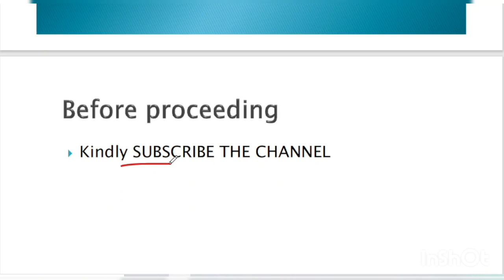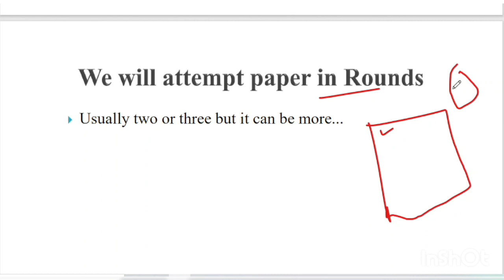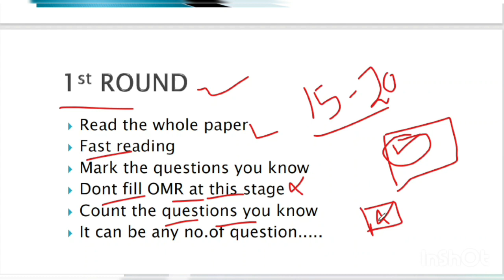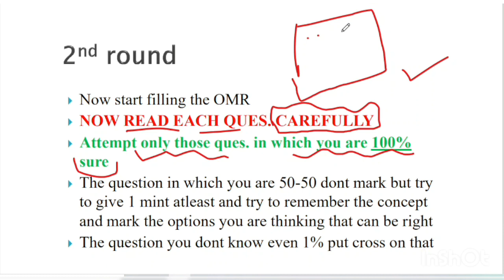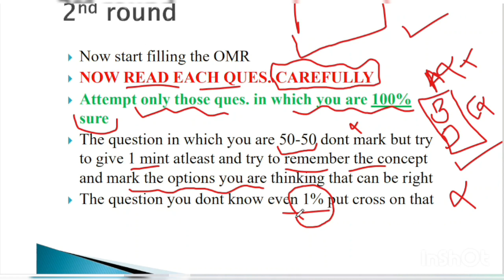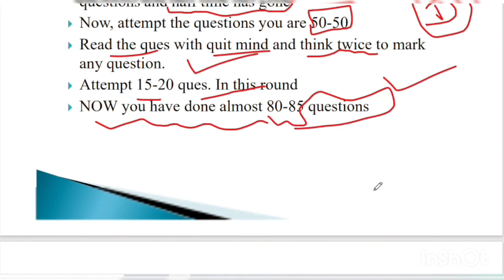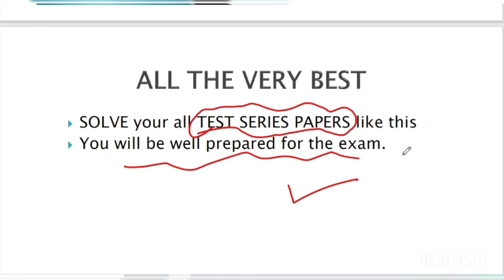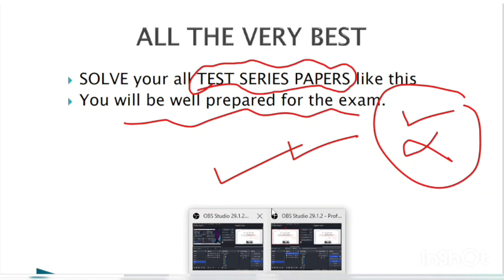Punjab PCS 2024| Punjab PCS notification out soon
punjab pcs
punjab pcs 2023
punjab pcs exam preparation
punjab pcs topper interview
punjab pocs previous year question
papers
punjab pcs syllabus 2023
punjab pcs 2022
punjab pos training academy
punjab pcs interview
punjab pcs 2023 notification
punjab pcs previous year question
papers
punjab civil services
punjab civil services exam 2023
punjab civil services exam 2022
punjab civil services preparation
punjab civil services exam
punjab civil services rules
punjab pcs 2023 syllabus
punjab pcs 2023 notification date
punjab pcs 2023 exam date
punjab pcs 2023 application form
punjab pcs 2023 preparation
punjab pcs 2023 update
punjab pcs 2023 kab hoga
syllabus